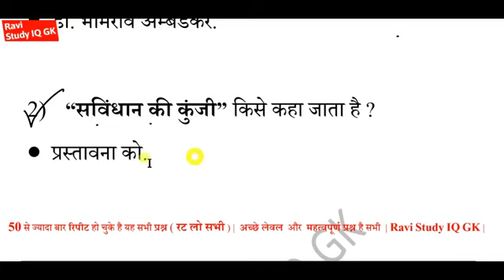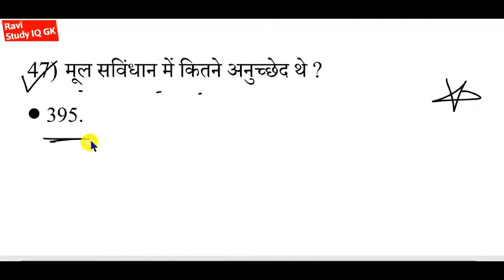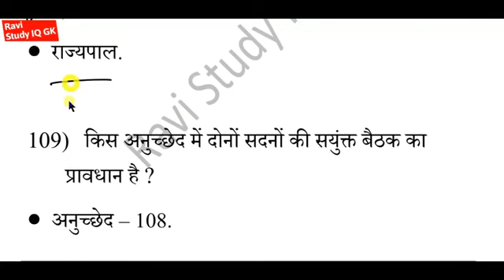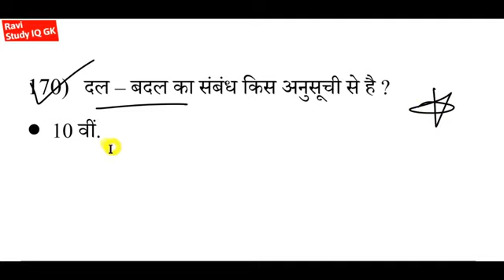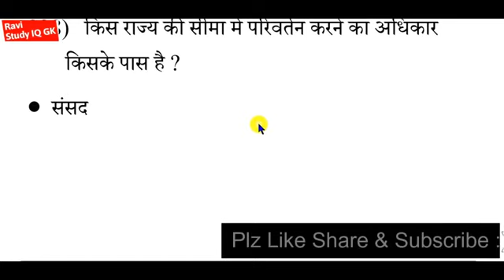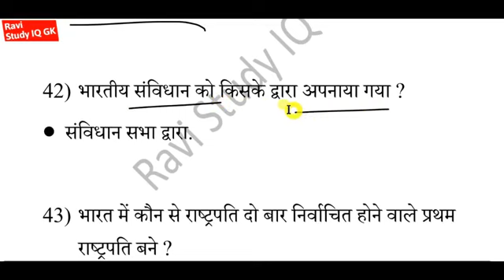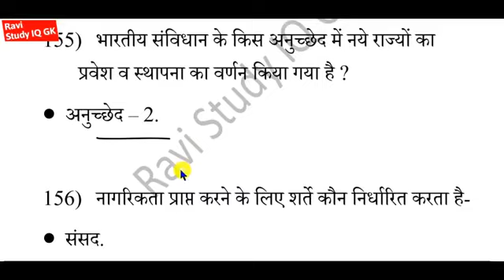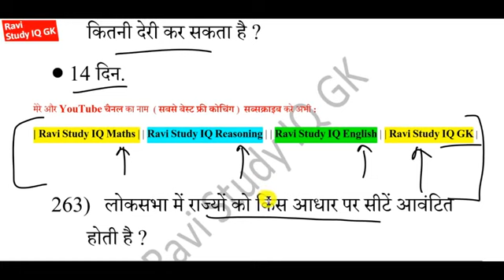ll संविधान के प्रश्न ll रेलवे , पुलिस , एस एस सी की तैयारी ll महत्वपूर्ण प्रश्न